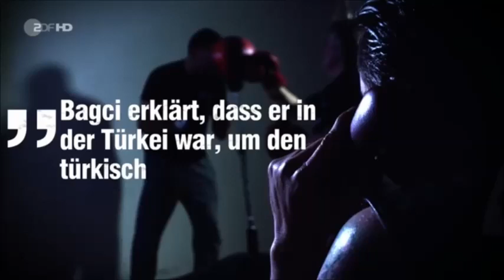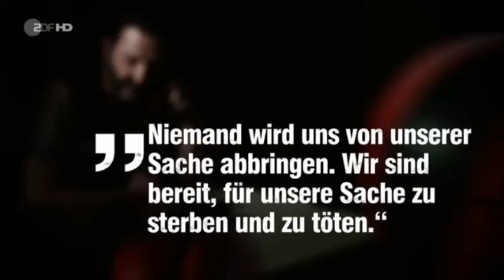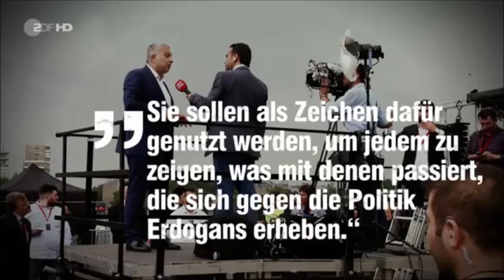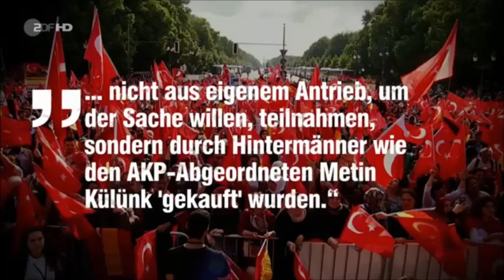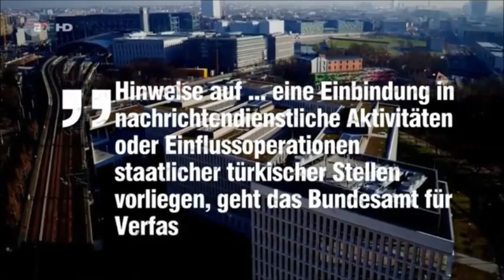Osmanen Germania: staatlich finanzierte Schlägertruppe?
Vertrauter Erdoğans zündelt in Deutschland: Proteste, Drohungen und Waffenkäufe durch türkisch-nationalistische Gruppierung
Ein enger Vertrauter des türkischen Staatspräsidenten Recep Tayyip Erdoğan finanziert in Deutschland Waffenkäufe der rockerähnlichen Gruppierung “Osmanen Germania Boxclub“. Das belegen gemeinsame Recherchen der Stuttgarter Nachrichten und von Frontal 21.